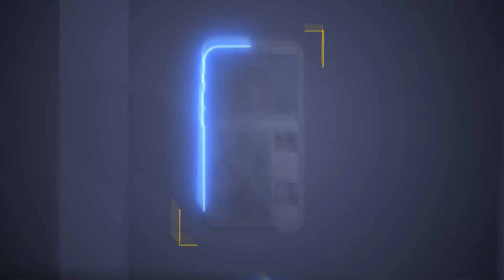Na snimanju spota Nihada Alibegovića- Pevač objasnio koje žene su najbolje!